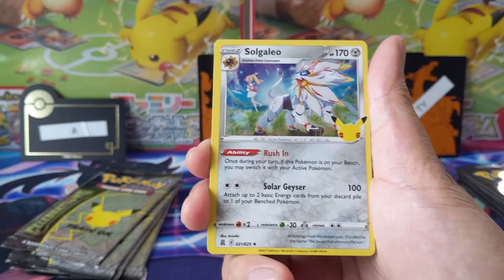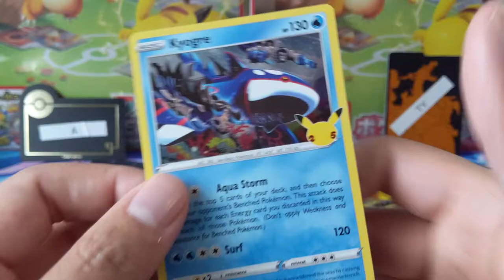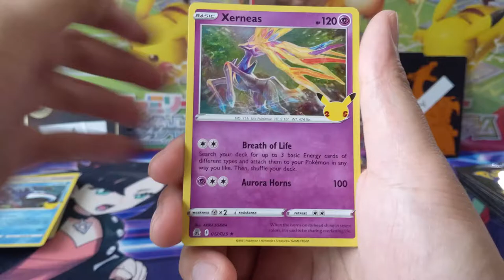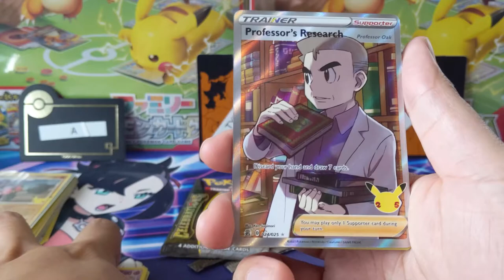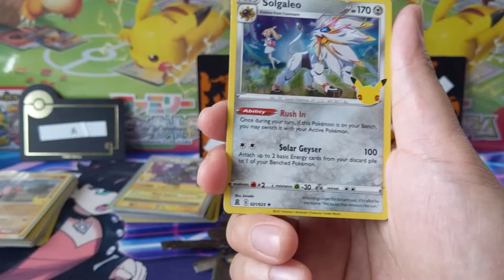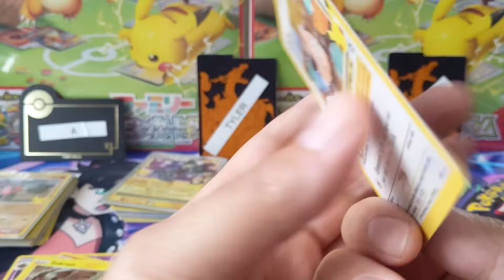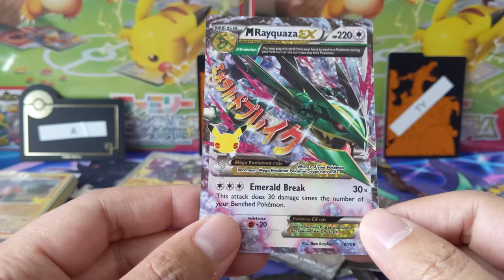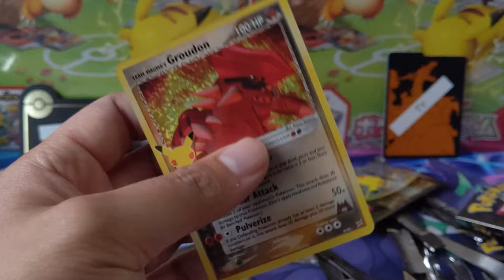Opening 20 packs of CELEBRATIONS!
Where do I buy Pokemon products? GAMENERDZ!!